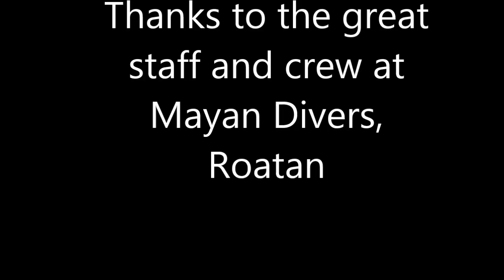Scuba Diving with Moray Eels in Roatan, Honduras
Compilation of video clips diving with Moray Eels in Roatan in 2013 and 2014.  Music is a track by The Barefoot Man, one of many he has recorded with a scuba diving theme.  If you dive at all, you should check out his catalogue, it's some fun stuff.